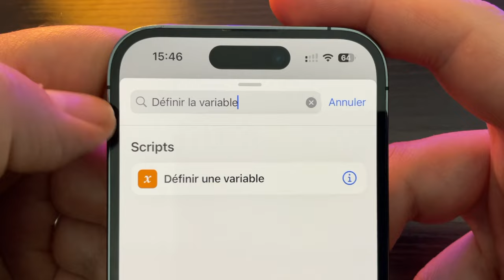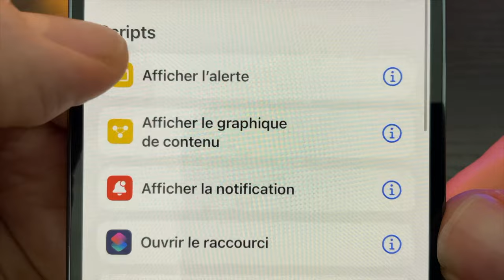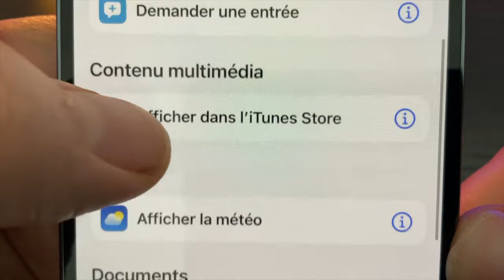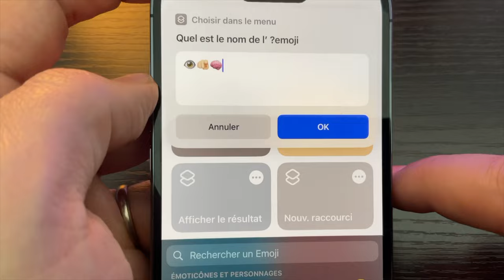﹖😀❓Trouver le nom des Emojis sur iPhone avec ce raccourci !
Un petit raccourci pour trouver le nom des Emojis ? C'est facile avec l'application raccourcis SHORTCUT.